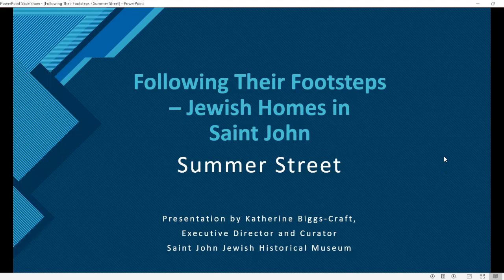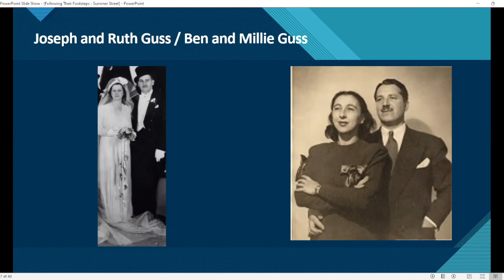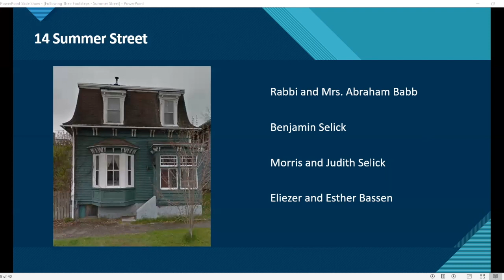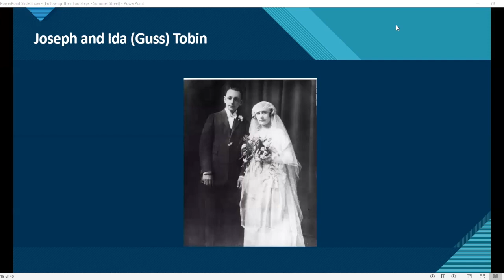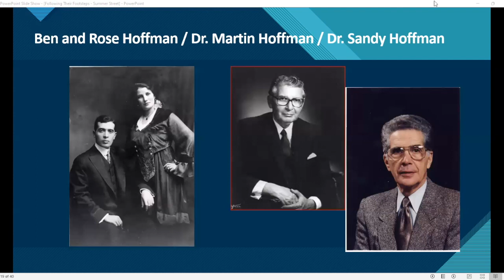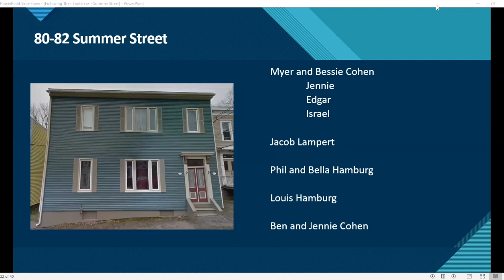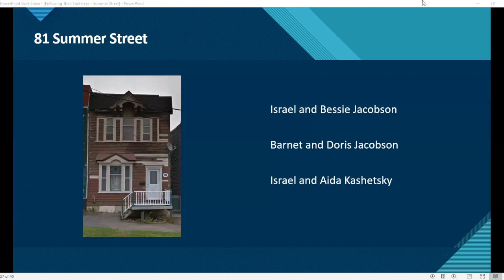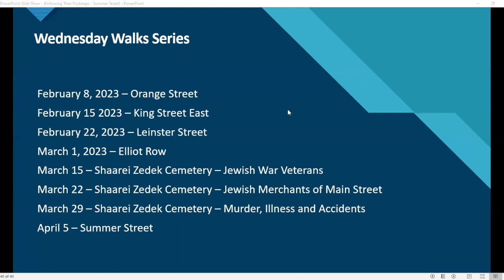Following Their Footsteps – Summer Street Walk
Join Saint John Jewish Historical Museum Executive Director and Curator, Katherine Biggs-Craft for a talk recalling the Jewish families that lived on Summer Street, Saint John